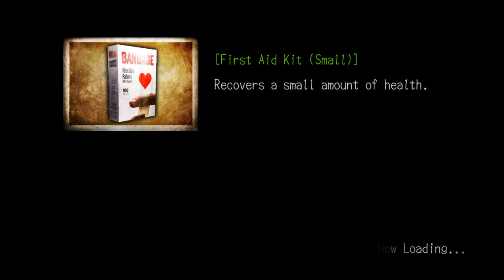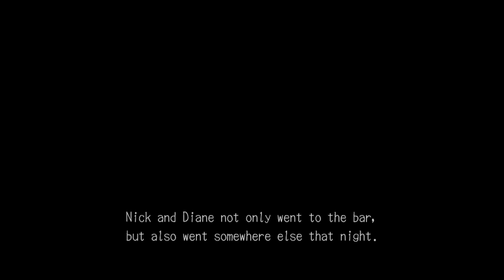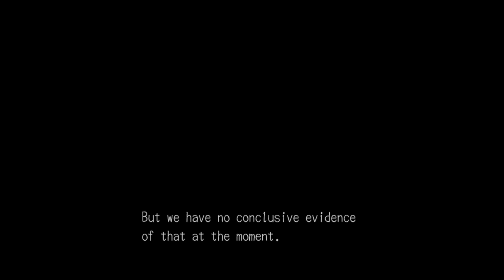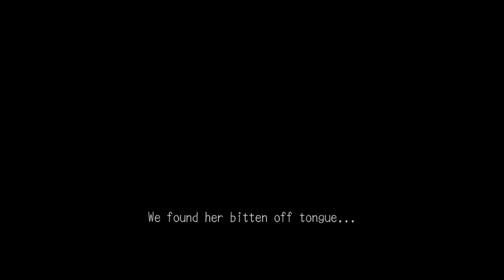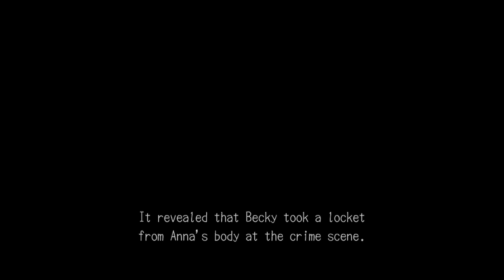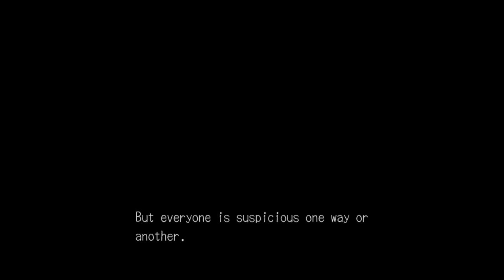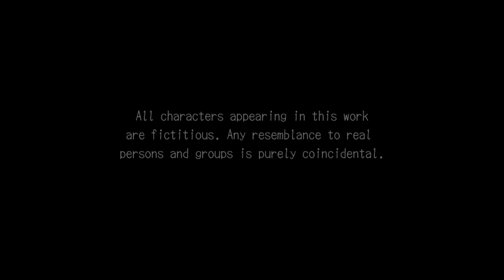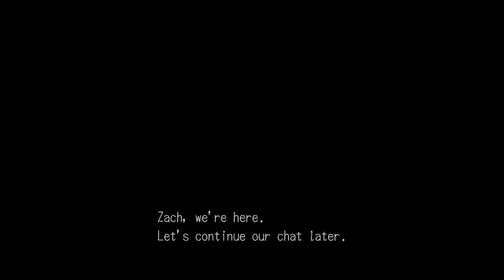Deadly Premonition Director's Cut #10